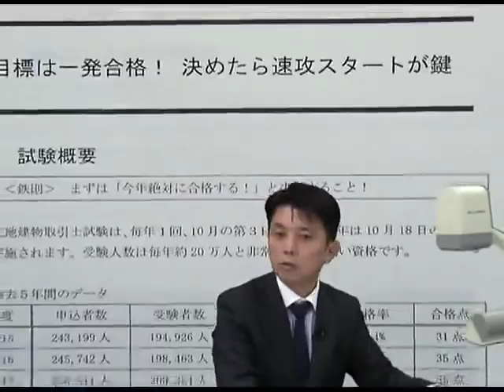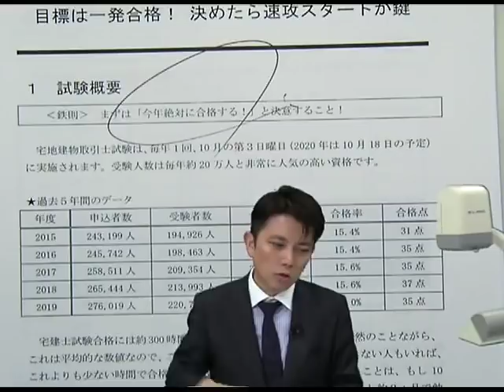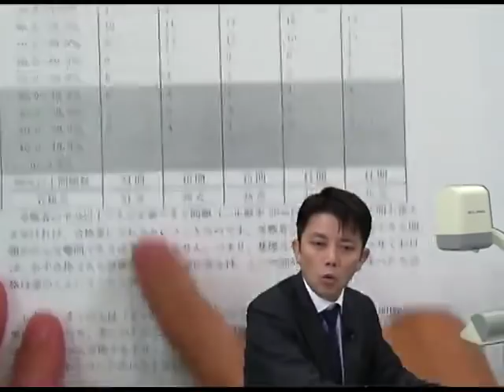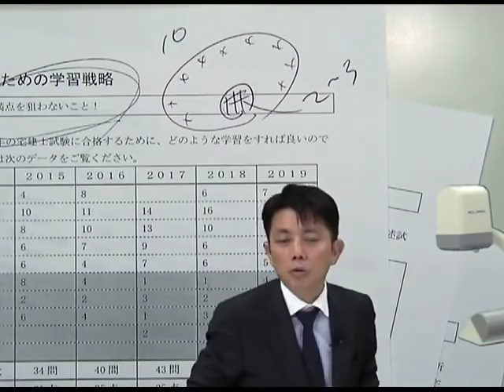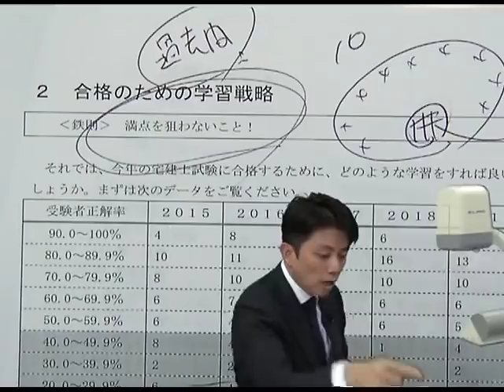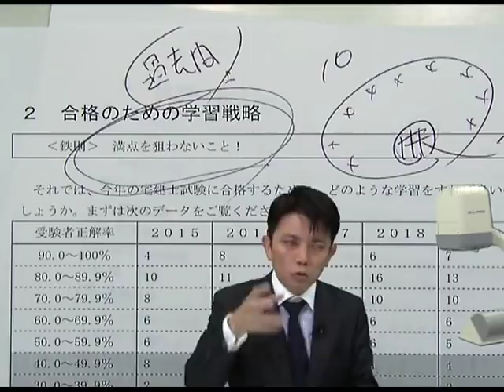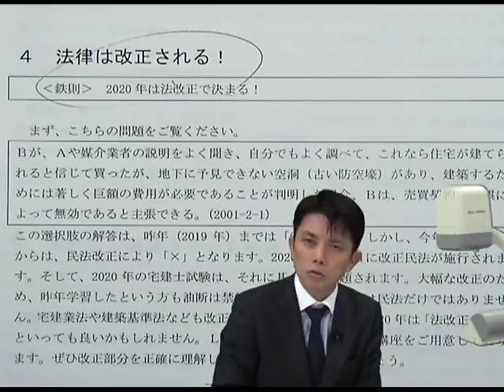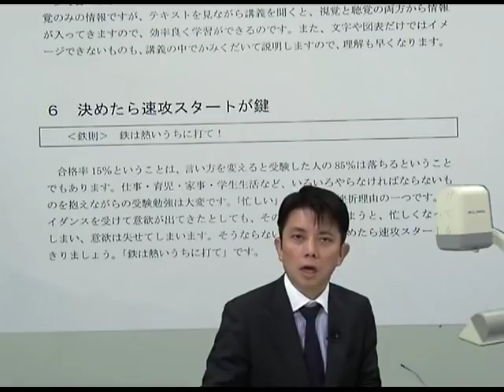【LEC宅建士】目標は一発合格！決めたら速攻スタートが鍵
スタートは早いほうがいい！これから学習を開始しようとお考えの方に、学習を進めるにあたってのポイントをお話します。
合格発表を受けて、令和元年度宅建士試験結果についても併せて解説します。
「宅地建物取引士」に興味が出てきたら、ぜひ下記Webページへ！